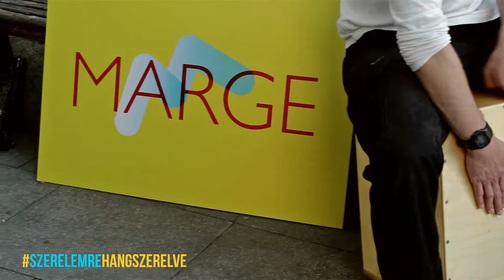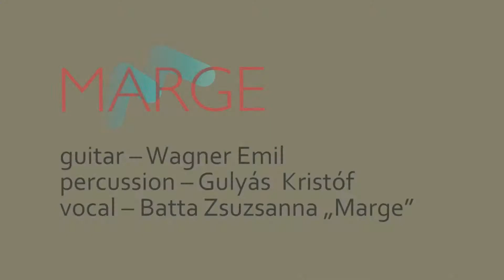Marge - Getaway (Akusztikus pop up koncert)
MARGE július 9-én akusztikus minikoncertet adott legnagyobb rajongóinak és az Erzsébet tér járókelőinek, Wagner Emil és Gulyás Kristóf hangszeres kíséretében.

Az énekesnő legújabb, Closer című kislemezének dalaiból válogatott a könnyed, nyári hangulatú pop-up koncerten. Átfogó vizuális és zenei megújulása, az Eurovíziós Dalfesztivál hazai dalversenyére tett izgalmas kitérője és Stronger című videoklipje után megjelent kislemez üzenetét így összegzi Marge: „Engedd közel magadhoz a démonjaidat, hogy angyallá tudjanak változni!"

A pop up koncertet a hazai mozikban is bemutatott Szerelemre hangszerelve című film ihlette. Keira Knightley új mozifilmje egyszerre fogja megsiratni és dalra fakasztani a nézőket. A Szerelemre hangszerelve két elveszett lélek sorsfordító találkozásáról szó, amiből egy csodálatos zene születik New York utcáin. A látványt a Maroon 5 frontembere, Adam Levine és Mark Ruffalo édesítik. A film július 24-től országszerte elérhető a hazai mozikban.

Zene és szöveg: Marge (Zsuzsanna Batta)
Gitár: Wagner Emil
Percussion: Gulyás Kristóf
Videó: Fuchs Máté és Maráczi Krisztián
Gyártásvezető: A Company Hungary / Székely Dorottya

A produkció támogatója a Recorder magazin. Magyarország egyetlen popzenei magazinja.